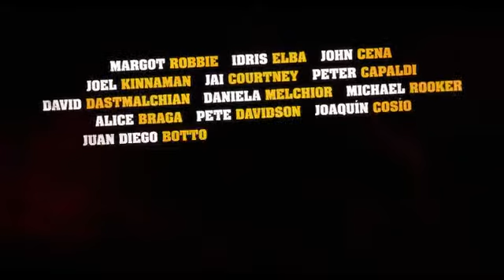El Escuadrón Suicida Trailer subtitulado en Español 2021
Mueren por salvar el mundo.